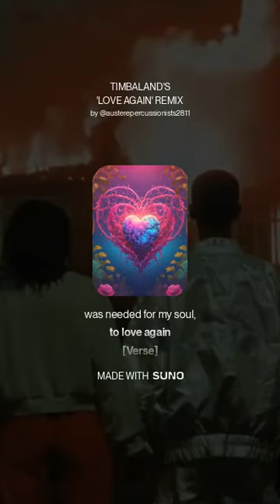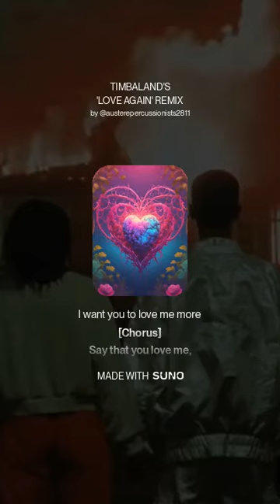Love Again timberland Full Track Cover by brent schon ai